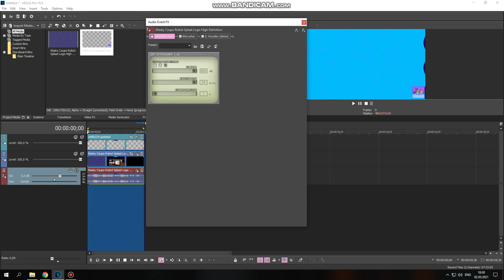How to do some "NovusRays"